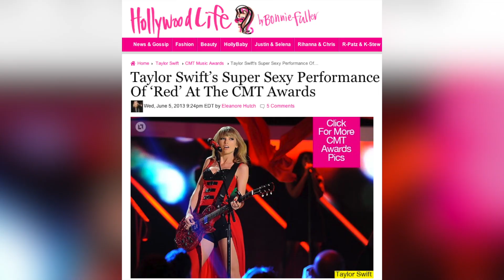Taylor Swift Transforms from Angelic to Sexy at CMT Awards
Taylor Swift transforms from angelic beauty to sexy songstress at the CMT Music Awards. As John Basedow says, the pop star rocked the stage during her performance of 'Red' and showed how far she's come from her 'Love Story' days.